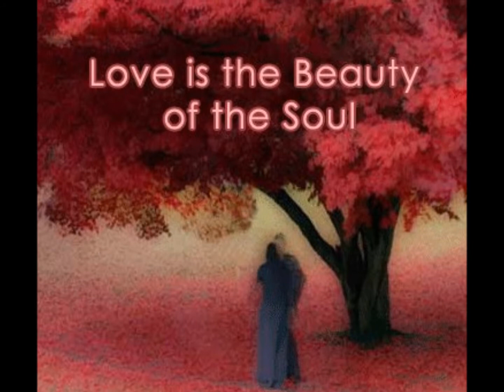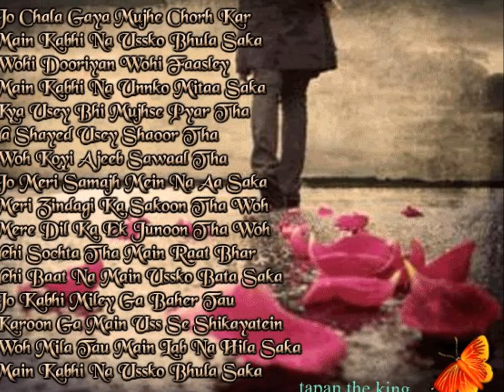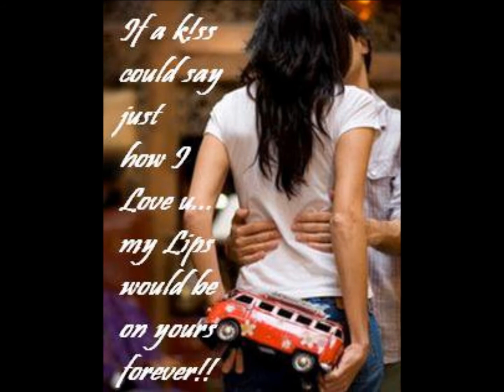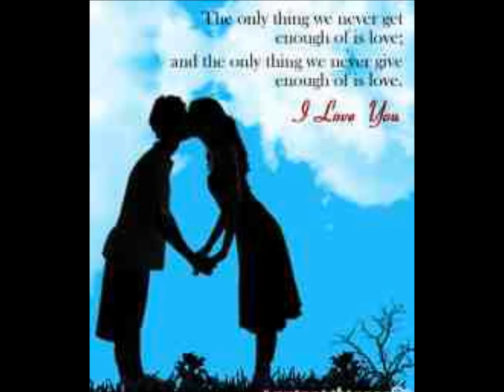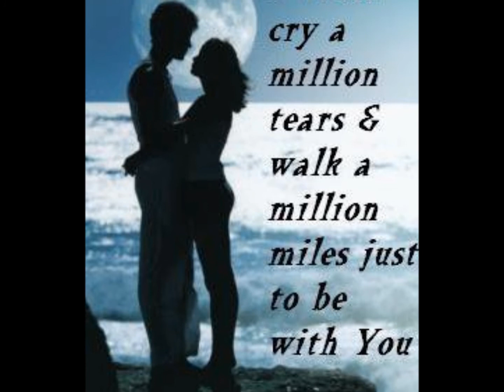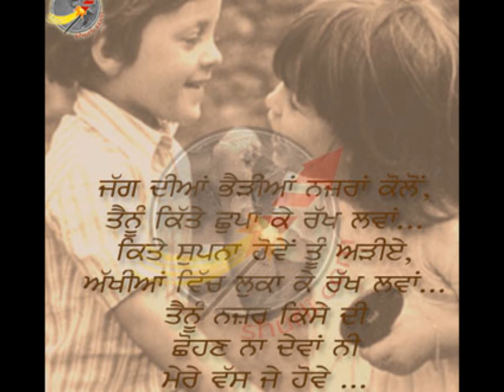ek mulaqat-hindi romantic song